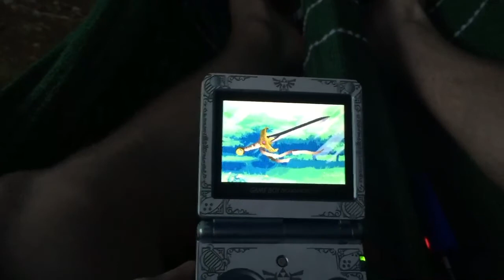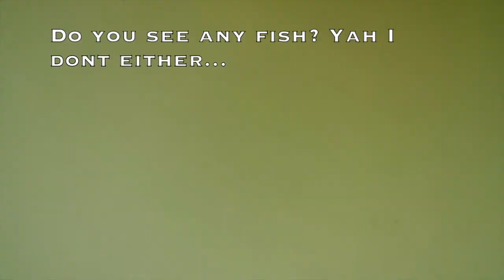Canoe Fishing and On a Completely Different Occasion Using a Bait caster!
Check me out on other medias!

My ebay if you are interested in looking at some stuff I make